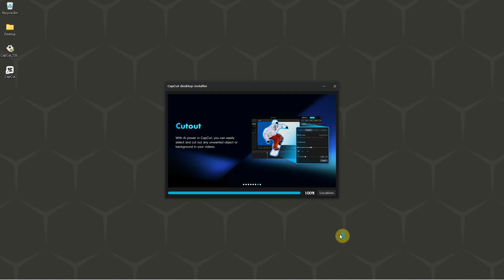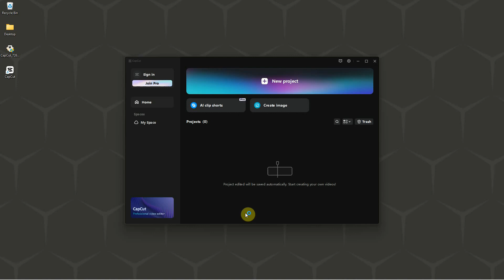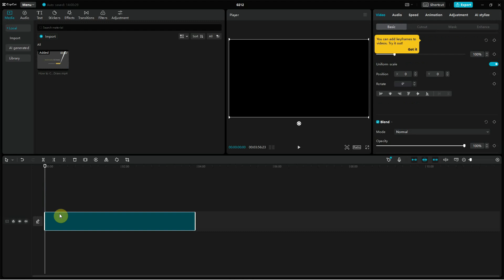How to Install Capcut on Windows 11 PC or Laptop - 2025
How to Install Capcut on Windows 11 PC or Laptop: This is a step-by-step tutorial on how to download and install Capcut for Windows 10 or Windows 11 PCs or Laptops.